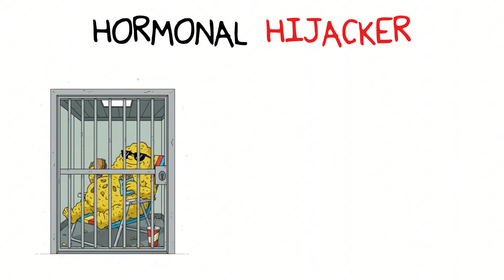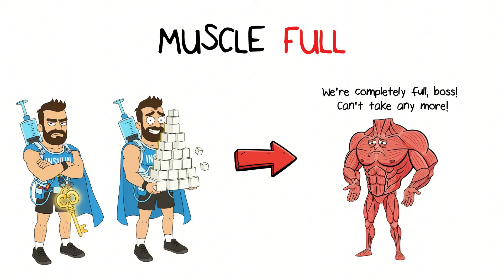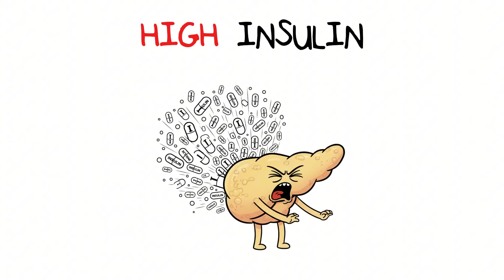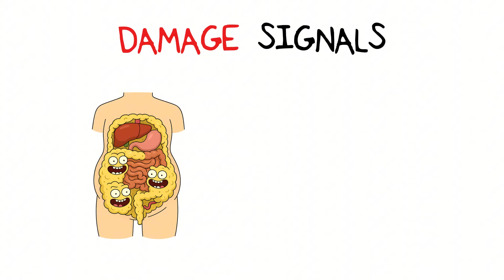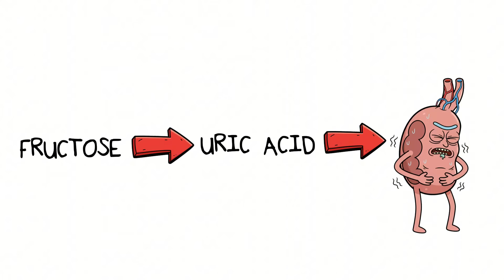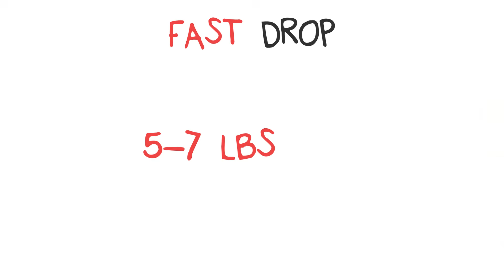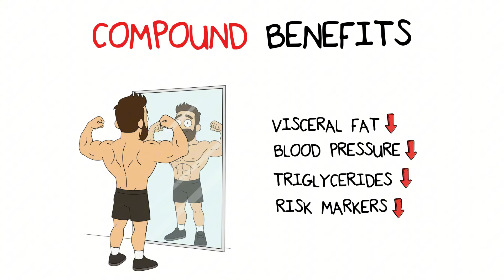Your Sugar Spike is Blocking Fat Loss (Even While Fasting)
You fasted. You did everything right.
So why did fat burning stop after you ate?

This video explains what sugar does after fasting, why insulin stays high during your eating window, and how that blocks belly fat loss, even if you fast perfectly.

Fred takes you inside your body to show what sugar does to your body, how insulin spikes, shuts down fat burning, and forces your organs into storage mode.

As the sugar hits, every organ reacts differently.
Some panic, some get overwhelmed, but none of them benefit.
It is not just a sugar rush. It is a full body overload playing out beneath the surface.

You will see every stage of what actually happens:
• How insulin spikes and fat burning shuts off
• Why your liver starts converting sugar into fat
• What causes the energy crash and intense cravings
• How visceral fat and insulin resistance begin building silently

By the end, you will understand why sugar is not just empty calories. It is a hormonal hijacker that locks your body into storage mode and keeps belly fat and weight loss stuck.

5 Drinks That Don’t Break Your Fast (And 3 That Do)